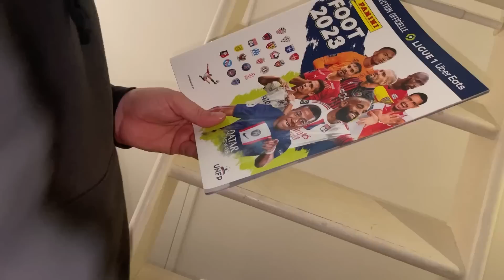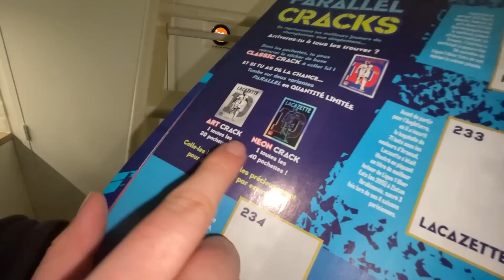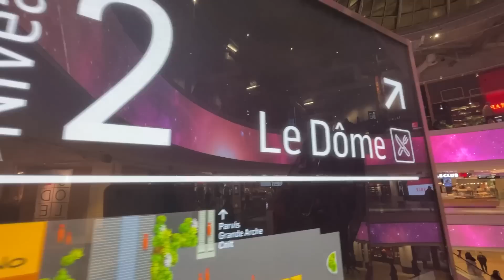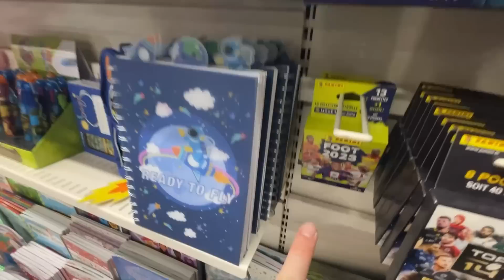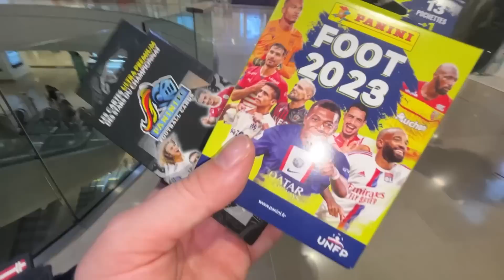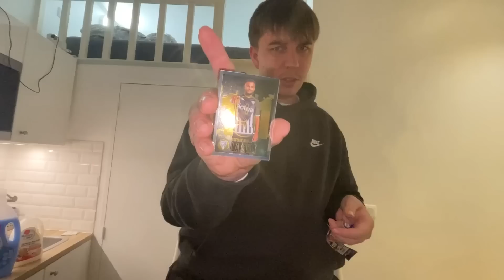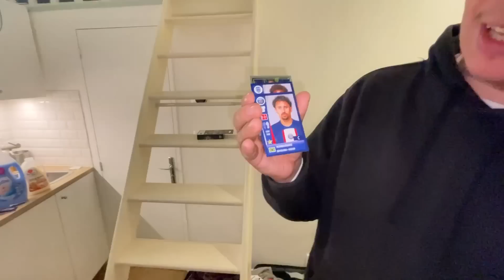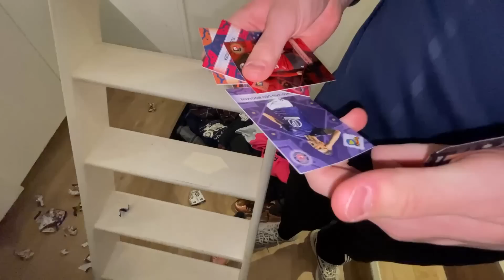CONSEGUÍ el ÁLBUM MÁS BUSCADO de FRANCIA!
🤑 Usa el código de Cupón: PIK -8% DTO.